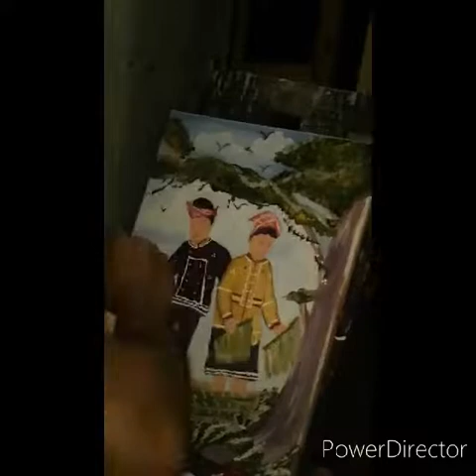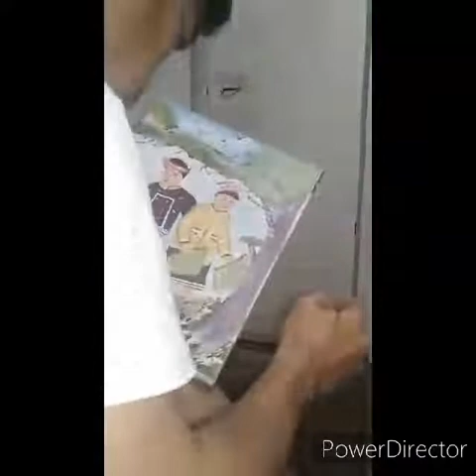TRIBAL GOVERNMENT OF THE PHILIPPINES